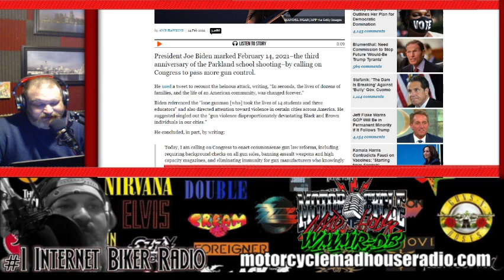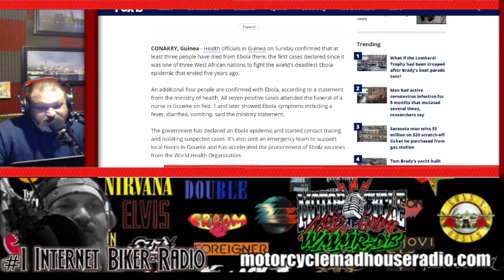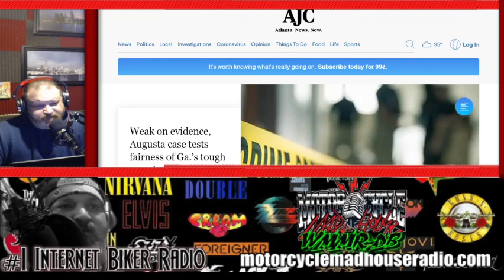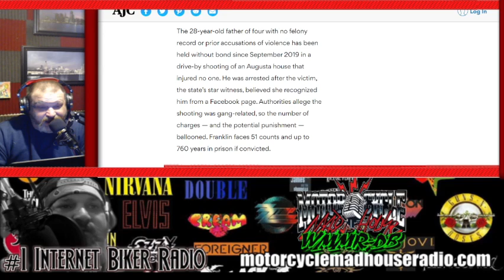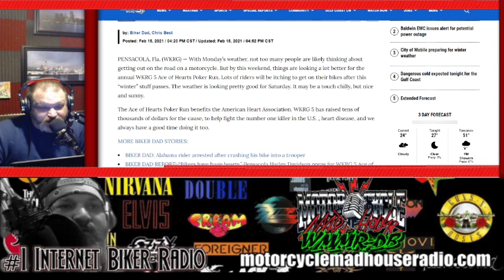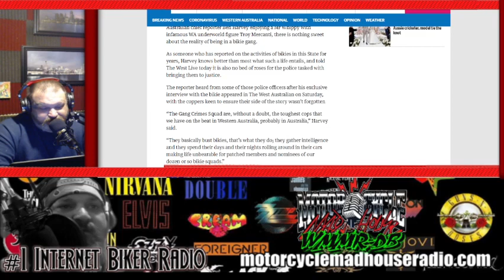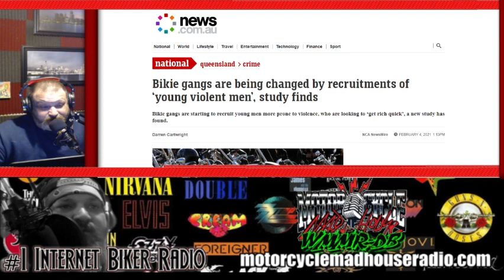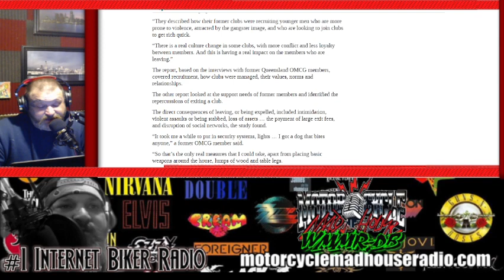There is nothing sweet about being apart of a motorcycle gang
EP 483 There is nothing sweet about being apart of a motorcycle gang
Motorcycle Madhouse Morning Mayhem- Every Mon-Fri 8am - Listen to the #1 Biker Podcast on the net
Get your copy of the best selling biker book of the year: New Age of Biking and Brotherhood Paperback by James "Hollywood"Macecari
Motorcycle Club Riding Club Education

Address (Fan Mail):       Insane Throttle Publications

Translated titles:
No hay nada dulce en ser parte de una pandilla de motociclistas

Es ist nichts Süßes daran, von einer Motorradbande getrennt zu sein

Il n'y a rien de doux à faire partie d'un gang de motards

Er is niets zoets aan het deel uitmaken van een motorbende

Non c'è niente di dolce nell'essere parte di una banda di motociclisti

Нет ничего приятного в том, чтобы быть частью мотоцикл